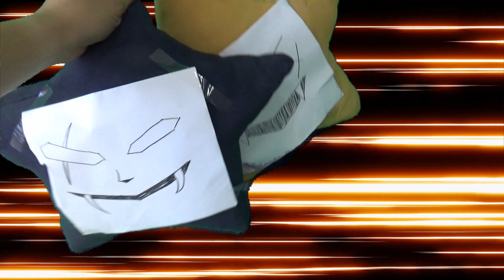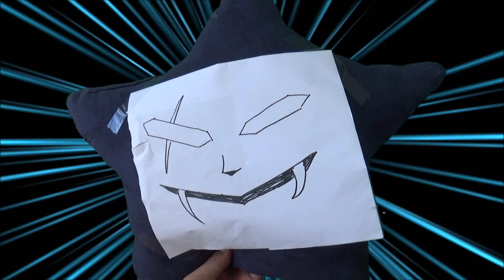なりきり仮面ライダージオウ！グランドジオウの戦いだ！仮面ライダー電王、オーズ、鎧武も一緒に戦うぞ！必殺技をきめろ！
今回は仮面ライダージオウのグランドジオウになりきり変身して戦うぞ！平成ライダーの力だ！仮面ライダー電王、オーズ、鎧武を召喚するぞ！必殺技もあるよ！

【再生リスト】
ヒーロー＆子供ちゃんねるのおすすめ動画

仮面ライダージオウのなりきり変身動画

仮面ライダービルドのなりきり変身動画

ルパンレンジャーVSパトレンジャーのなりきり変身動画

ウルトラマンシリーズのなりきり変身動画（ウルトラマンルーブ、ジード、オーブ）